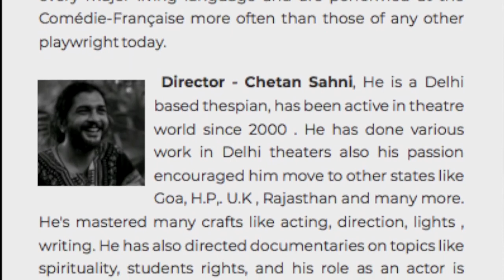Molière Bichhoo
It's theme is broadly based on the lost and found formula, a yarn spun countless times in Bollywood.

This play is the idiosyncrasy of the rich and the lovers desperation to fight against odds to marry and live happily ever after. Above all, the play shows the superiority of the folk wisdom of the domestic help, capable of resolving conflicts in a hilarious way that brings the comedy to a happy ending..

Direction : Chetan Sahni & Kashif Qureshi
Art Direction : Krishna Raju Tripathi
Post Production : Peak Aey